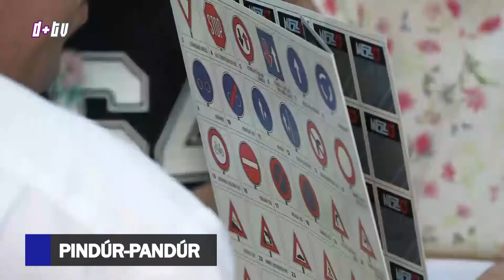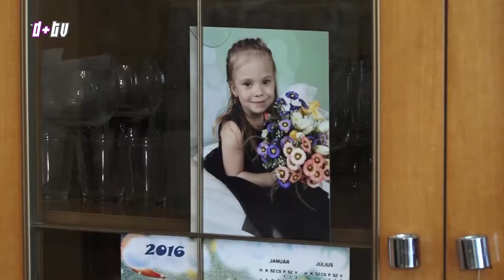2018 május 11 Híradó